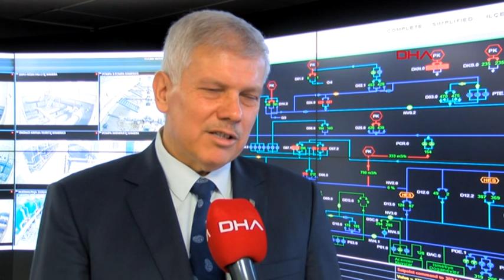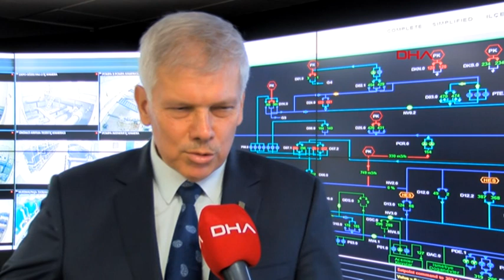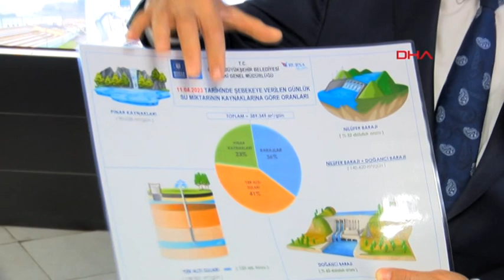Barajlar Yağmurlar ile Doldu; Bursa'da Yıl Sonuna Kadar Su Sıkıntısı Yok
Bursa'da tarihinin en düşük seviyesine inen Doğancı Barajı ile dibi gören Nilüfer Barajı'ndaki su seviyesi, etkili olan yağışlar, Uludağ'daki karların erimesi ve su tasarrufu çağrıları ile arttı. Doğancı'da doluluk oranı yüzde 61'e, Nilüfer'de ise yüzde 32'ye çıktı. BUSKİ Genel Müdürü Güngör Gülenç, "Bugün itibarıyla hiç yağmur yağmasa dahi 210 günlük suyumuz mevcuttur" dedi.
Esra TÜRKER-İsmail Hakkı SEYMEN/BURSA, (DHA)-